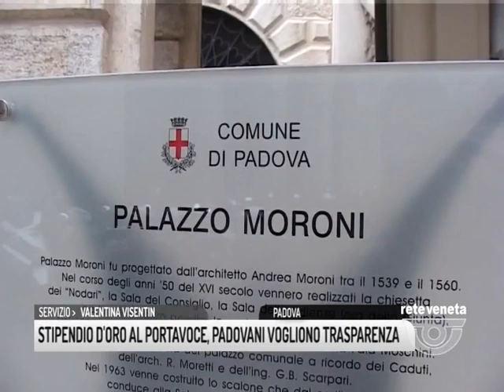TG PADOVA (09/09/2017) - STIPENDIO D’ORO AL PORTAVOCE, PADOVANI VOGLIONO TRASPARENZA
TG PADOVA (sabato 9 settembre 2017) - La richiesta di trasparenza è trasversale a chiederla sono i padovani che oggi commentavano la notizia della discussione segreta in consiglio comunale sullo stipendio d’oro del portavoce del sindaco Giordani. Si tratta di soldi pubblici e dunque la cittadinanza deve sapere come mai è stata stabilita una cifra così elevata – circa 80 mila euro annui – per le casse comunali. Il tema della trasparenza va oltre l’attacco politico delle opposizioni, è un tema sensibile per la cittadinanza che agli amministratori – eletti appena due mesi fa- chiede appunto di rispettare le promesse di cambiamento e trasparenza tanto paventate durante la campagna elettorale.